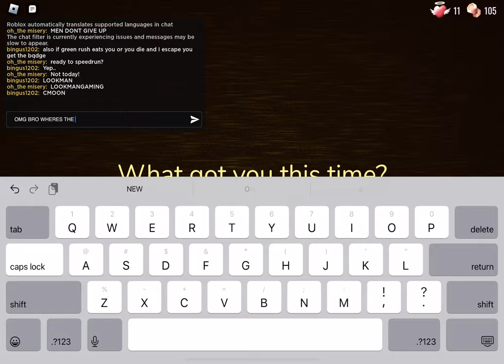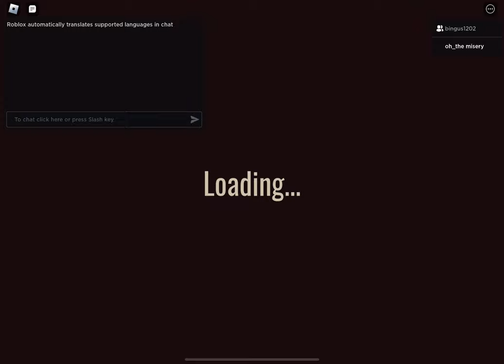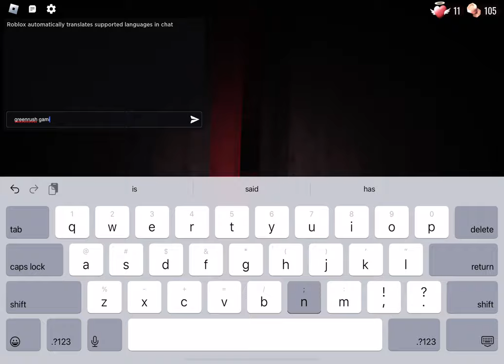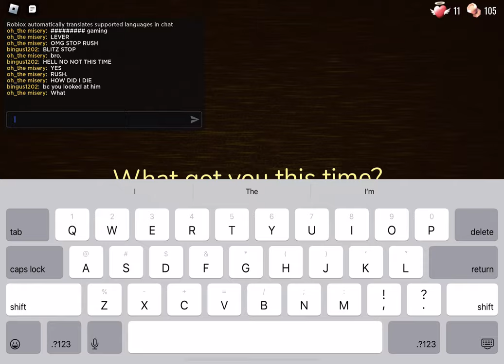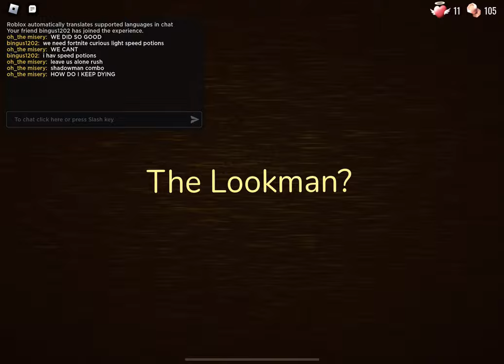DOORS GAME JUST GOT AN UPDATE + THE HUNT